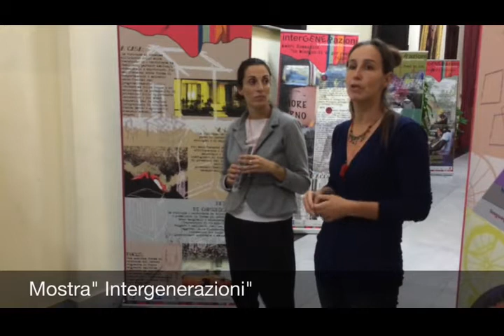Mostra Intergerazioni al Palazzo Civico 25 - 29 novembre 2014